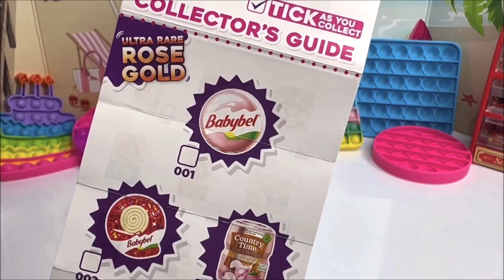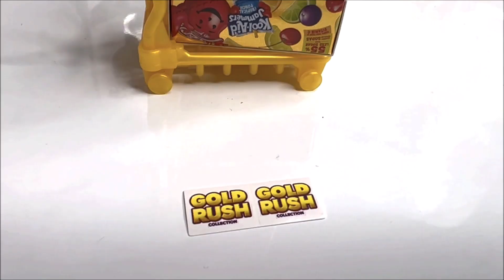MINI brands GOLD RUSH with Ultra RARE Rose GOLD Inside? | ASMR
ASMR Opening Gold Rush MINI brands with Ultra RARE Rose GOLD Mini Foods collection collectors mini toys from target NEW LIMITED EDITION  COLLECTION GOT SOME UNIQUE MINIS
No talking relaxing nail tapping